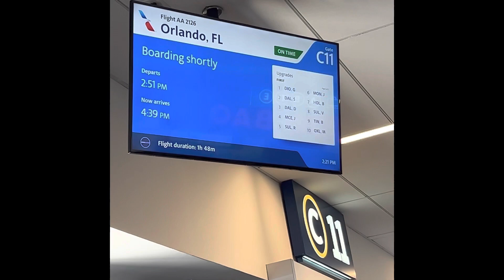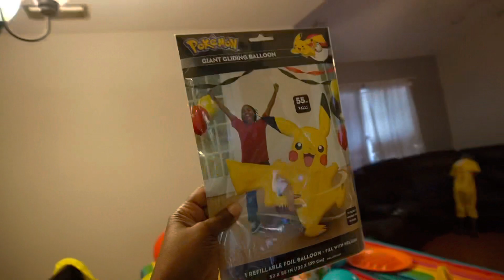VLOG:48 HOURS IN ORLANDO FLORIDA,UNIVERSAL STUDIOS , TWINS 6TH BIRTHDAY ,TACO TUESDAY PARTY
OMG THE TWINS TURNED 6 YEARS NOW ALL OF THE TODDLERS ARE 6 YEARS OLD NOW …. JEWEL AND MAZE BIRTHDAY